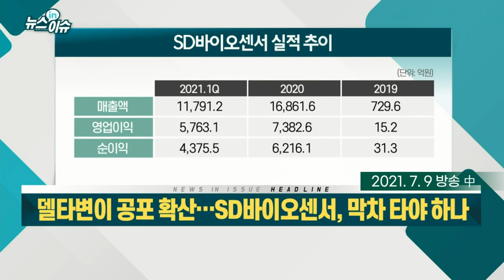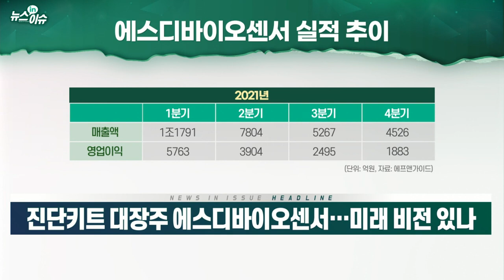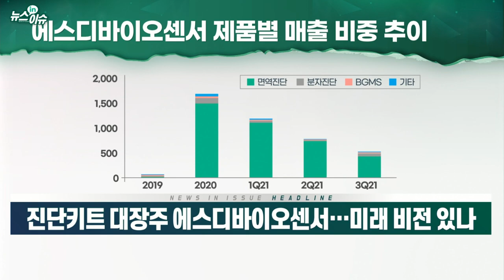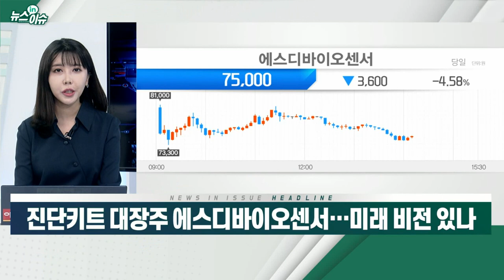진단키트 대장주 에스디바이오센서…미래 비전 있나_뉴스IN이슈 (20220204)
진단키트 대장주 에스디바이오센서…미래 비전 있나
- 장기간 공모가 하회… 올들어 분위기 반전
- 지난해 1Q 실적 ‘정점’… 올해 전년비 감소 전망
- 국내 자가진단키트 중 정확도 가장 높은 것으로 평가돼
- 현장분자진단기기 ‘스탠다드 M10’ 공급 주력
- “현금성 자산 1.8조”… 적극적 M&A 의지 표명
- 공급지역 다변화·진단체계 개편 따른 실적 상향 기대감↑
- KTB·신한금투, 목표가 8만~8만5000원으로 상향